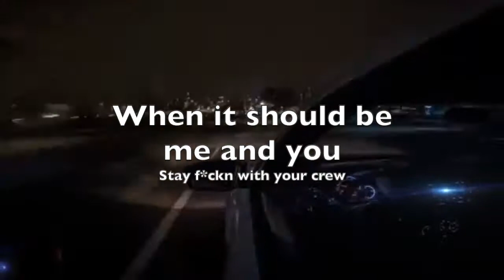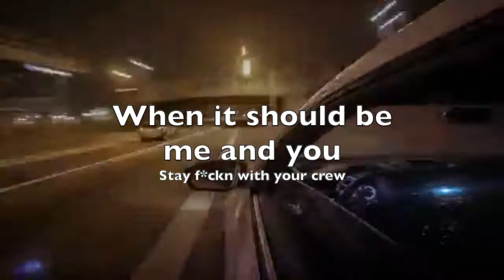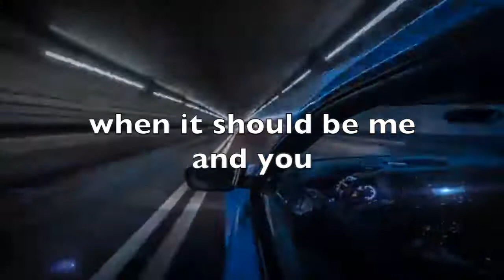I'll be around Lyrics Video by Chants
I'll be around Lyrics Video by Chants produced by Eric "Ebase" Johnson
Video by Chants

Even when the chips are down
You stay fuckin’ with them clowns
Cuz when you up they around
When you down they some clowns
Thats when they don’t come around

Will you be around
When my chips are down
When I’m fuckin’ with them clowns
When I’m up they around
When it should be me and you
Stay fuckin’ with your crew

When I’m down they some clowns
That’s why I don’t come around